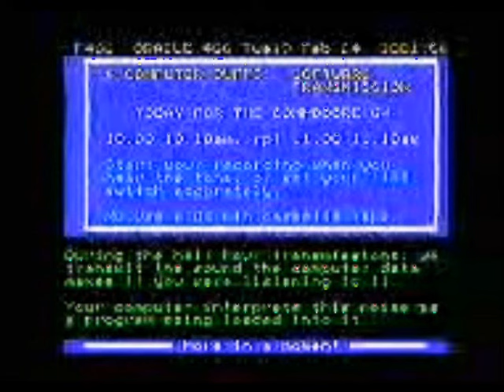Channel 4 Testcard and 4 Computer Buffs ORACLE Page Junction (February 1985)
To tie in with Channel 4's Thames Television-produced series 4 Computer Buffs, presented by Tony Bastable, 4-Tel regularly transmitted pages which would be accompanied for fifteen minutes with some computer data sounds from the computer model which was featured in the previous afternoon's programme and this would go out on Tuesday mornings on Channel 4. The trade music featured here is Merry Peasant Hayride and Prairie Country from the Mendelssohn Violin Concerto tape from the period. Enjoy!